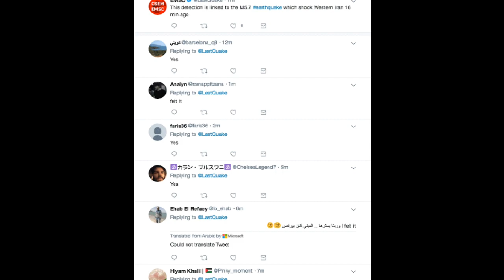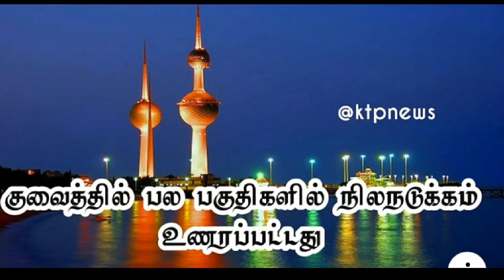குவைத்தில் நிலனடுக்கம் உணரப்பட்டுள்ளது.தாயக உறவுகளே நலமா***